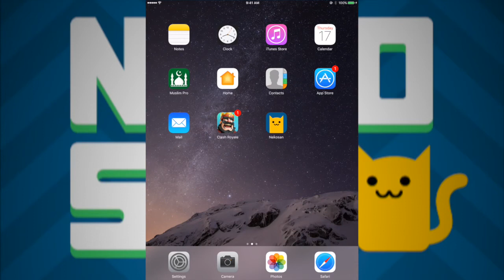KUCING.mov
Halo semuanyaa! Namaku Azkal dan selamat datang di channel inii..! Di channel ini bakalan banyak video gaming.., atau juga Vlog.., macem macem lah pokoknya. Penasaran?

Sampe ketemu lagi di episode berikutnyaa!